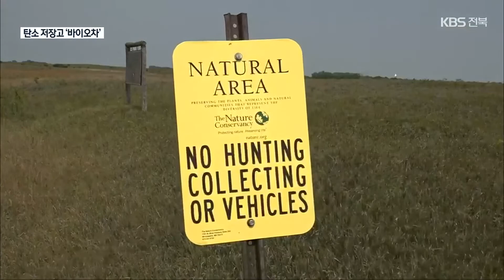[흙, 묻다]④ ‘바이오차’, 탄소 저장고로 급부상 / KBS 2021.12.23.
[앵커]

 기후변화 대응책을 흙과 농업에서 찾아보는 기획보도 시간입니다.

 오늘은 네 번째로 나무나 농업 부산물을 탄화시킨 뒤 땅에 묻어  토양을 건강하게 하고 기후 변화도 줄이는  '바이오차'를   서승신 기자가 취재했습니다.

 [리포트]

 비닐하우스 안에서 인삼 새싹들이 무럭무럭 자랍니다.

 그런데 흙을 자세히 보니 군데군데 검은 물체들이 보입니다.

 왕겨를 숯처럼 탄화시킨 '바이오차'입니다.

[문영철/인삼 농장 대표 : "여러 가지 시도를 해보던 도중에 바이오차를 넣었을 때 가장 효과가 좋아서 그렇게 하게 됐어요. 넣기 전에는 70퍼센트 정도 생존했다면 넣고 나서는 8, 90퍼센트 정도로 생존율이 많이 올라갔어요."]

 '바이오차'는 나무나 농업 부산물 등  탄소 성분이 많은 바이오매스를  높은 온도에서 탄화시켜 만듭니다.

바이오차는 350도 이상의 고온에서 만들어집니다.

그래야 형태와 성질을 백 년가량 유지하면서 탄소도 저장할 수 있기 때문입니다.

 사실상 탄소 덩어리로 흙을 살리는 토양 개량제로 쓰면 적어도 백 년 동안 탄소를 땅 속에 가둘 수 있습니다.

 기술을 갖출 경우  제조 과정에서 온실가스를 만드는 추가 에너지도  거의 들지 않습니다.

 [박대권/○○산업 대표 : "바이오매스 자체적으로 열을 발산하기 때문에 그 발산한 열을 가지고 이 바이오차를 만들기 때문에 저희는 거의 에너지가 들어가지 않습니다."]

 유엔 산하 IPCC,  '기후 변화에 관한 정부 간 협의체'도 이 바이오차를 주목하고 있습니다.

 [이선일/농촌진흥청 기후변화평가과 농업연구사 : "IPCC 6차 보고서에서 이산화탄소 제거 기술로 포함이 되었습니다. 따라서 그 활용범위는 확대가 될 것으로 판단이 되고요."]

 바이오차는 미국에서도 연구 대상입니다.

 건강한 흙 복원운동을 펼치고 있는 사우스다코타주에서는 인위적인 재료가 아닌 초지에서 수확한 풀이나 가축 부산물로 바이오차를 만드는 방안을 모색하고 있습니다.

 [탐 슈마커/사우스다코타 주립대 교수 : "사용할 수 있는 게 많아요. 어떤 사람들은 거름을 사용하기도 하는 걸요. 생물학적 물질에 열기를 가하면 바이오차가 되죠. 재료마다 특징은 다르지만요."]

 땅에 직접 탄소를 담는 바이오차.

 농업,  나아가 지구를 살리는 방안의 하나로 떠오르고 있습니다.

 KBS 뉴스 서승신입니다.